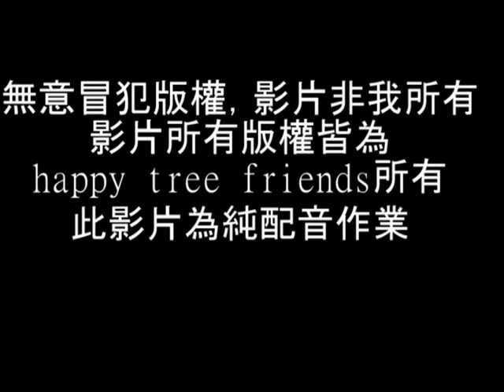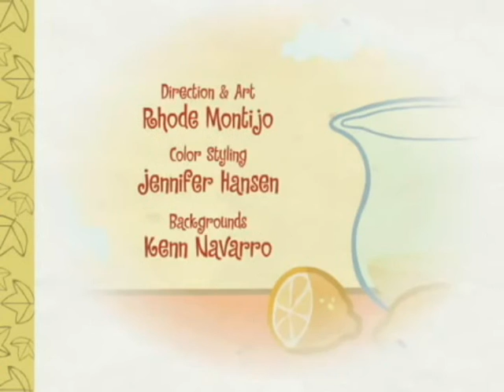(金鎗客)亂搞配音作業:快樂樹清涼檸檬眼球汁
第一次配音還請多多指教